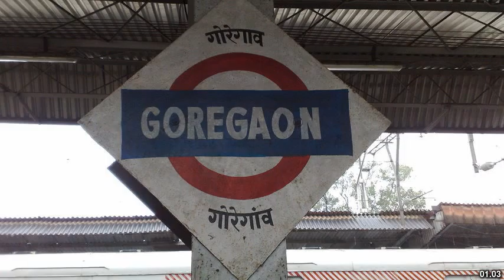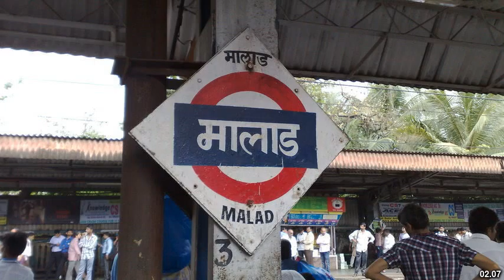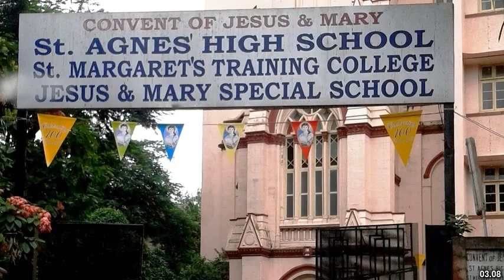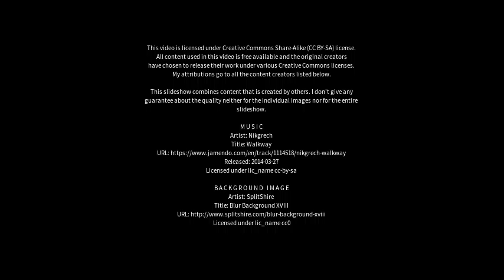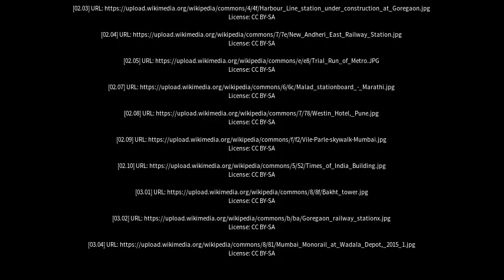Best places to visit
Best places to visit - Goregaon (India) Best places to visit - Slideshows from all over the world - City trips, nature pictures, etc.